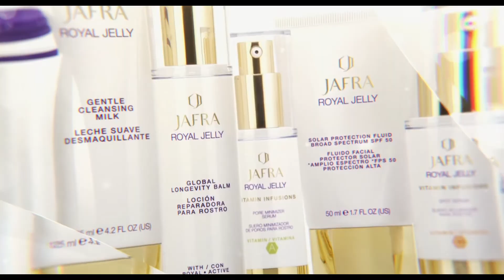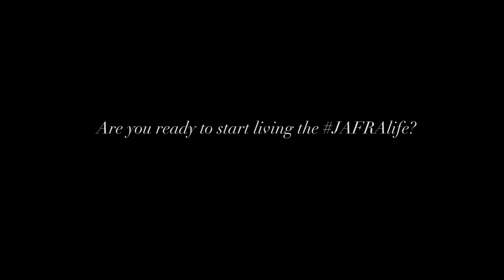Living the JAFRALife: Nichole's Story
"Every Mom deserves to feel awesome." Let Nichole tell you how she bounced back after pregnancy and remembered just how awesome she is with JAFRA.

Want to work when you want how you want? Becoming a JAFRA Consultant may be just the change you're looking for!

Learn more about us at JAFRA.com